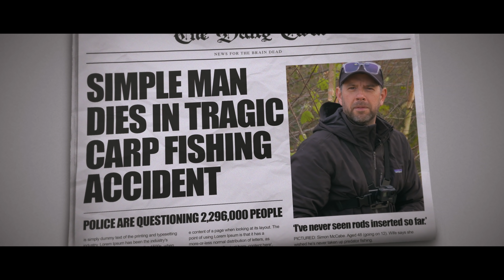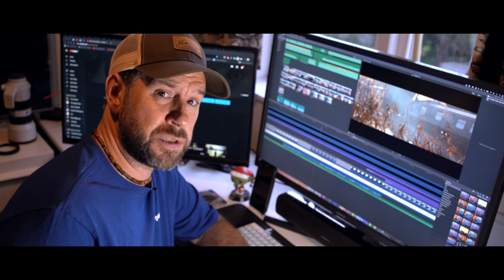Change - A new angling experience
I always fancied trying my hand at Pike fishing, especially wild river Piking. But for some reason, I've never progressed the idea. Well, this episode is all about change and how it can actually change your life.

In early December I decided enough was enough and bit the bullet. I reached out to the Savage Gear brand who was extremely helpful and offering me some excellent advice. Ed Betteridge, Svendsen Sports UK Marketing Manager, recommended I go out with a guide who would help me understand the basics of Pike fishing.

And so, we booked a 24hr predatortutorial with Savage Gear team member and all-round accomplished angling guide, Robbie Northman, at the awesome Billingford Lake in Norfolk. Day 2, we'll be travelling to the beautiful town of Benwick in Cambridgeshire to fish the River Nene and finally back on home turf to trek the Chelmer at the stunning Heybridge Basin.

Join me in this roving adventure as I trek across 3 counties, Norfolk, Cambridgeshire and Essex to seek our prize.

Big Thanks to Ed Betteridge & Robbie Northman from SavageGear for helping arrange the weekend. Much appreciated guys. Also a huge thanks to John Dunford and my son, Aidan McCabe, for helping with the camerawork.

Have a great Christmas everyone and see you all in the new year.

If you would like more details on any of the gear I'm using, please see the links below or message me directly. Always happy to help where I can.

Obviously, this isn't a requirement and your support and feedback is more than enough - much love.

Happy fishing everyone.